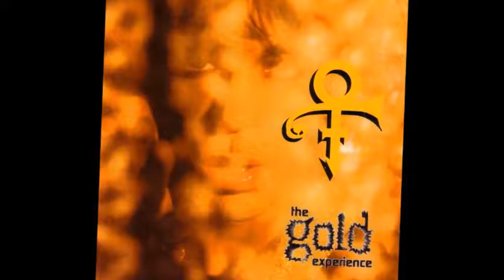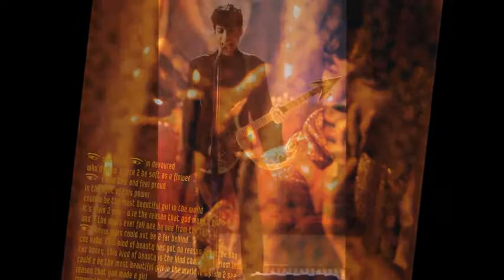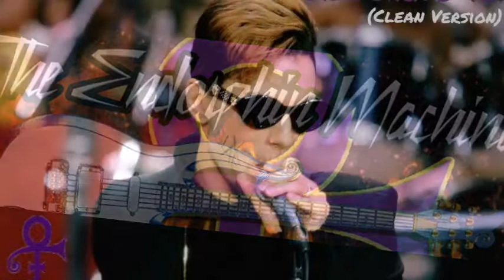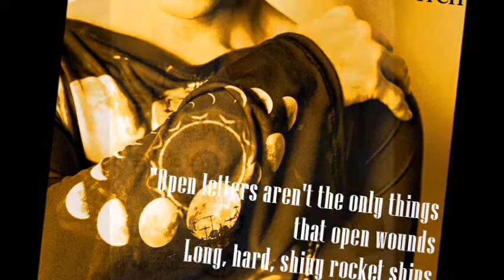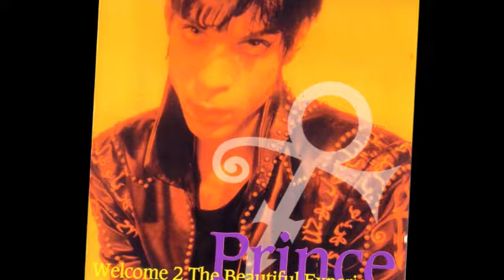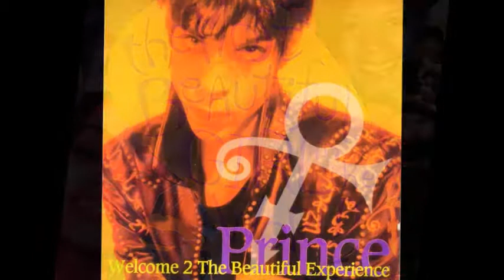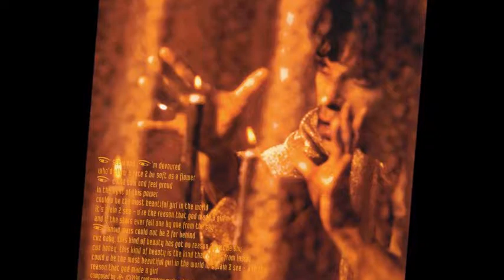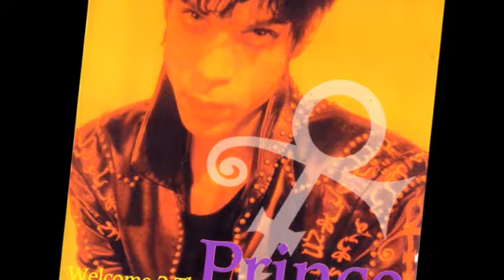PRiNCe: The GOLD Experience (Review & Analysis)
The most FUN Prince Record of the 1990's??